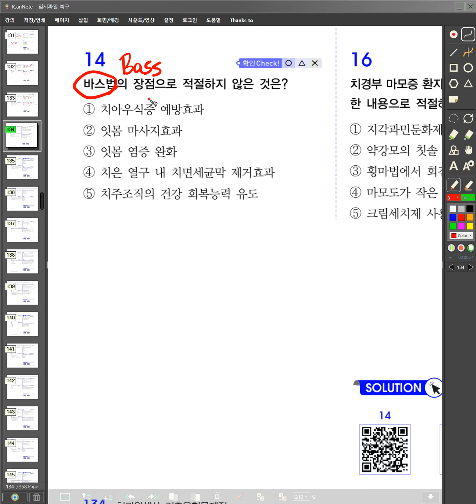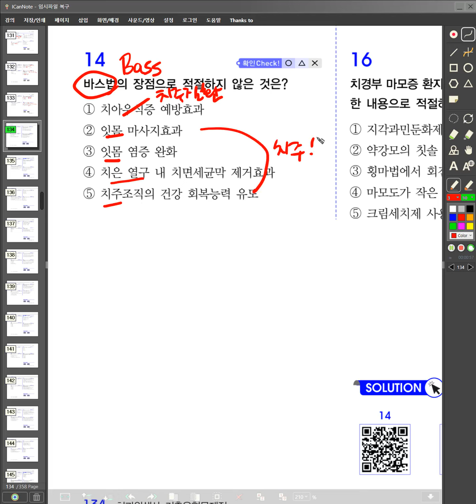3 2 14